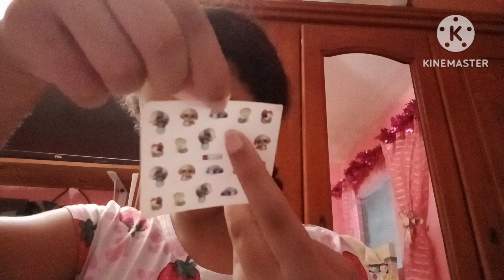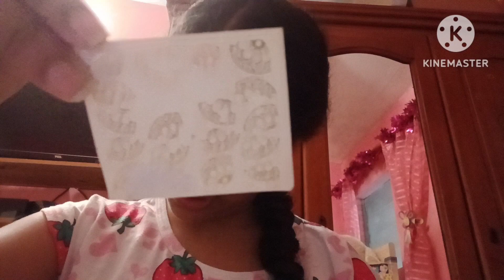room tour de mon matériel de beauté ! ( j'ai cassé du verre 😭😭😭)